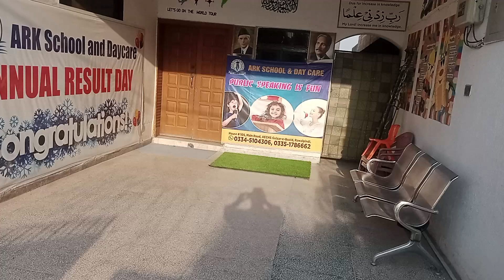best school and daycare in Airport housing society